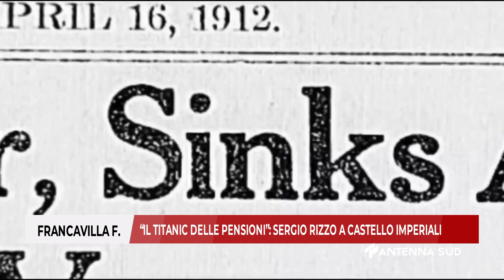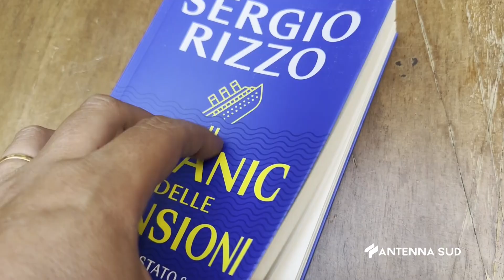04 Agosto 2023 Francavilla Fontana 04 Agosto 2023 Francavilla Fontana Il titanic delle pensi